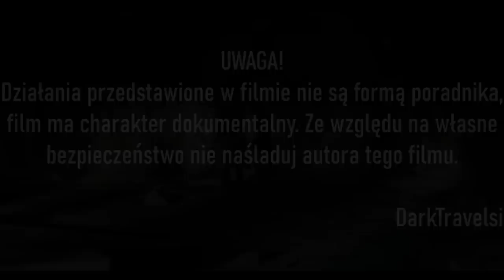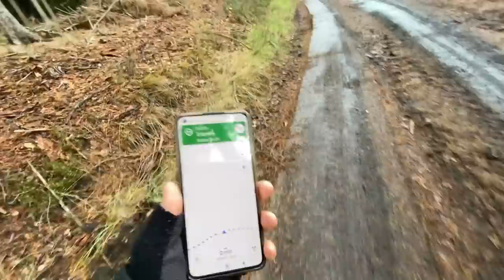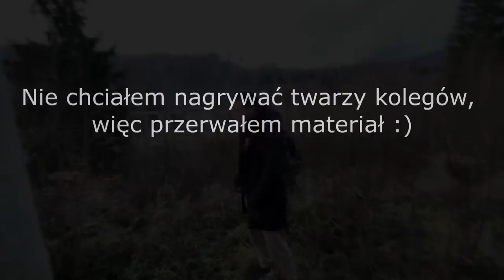Hitler i muchołapka, ukryte zejście w bunkrze, UFO i opowieści